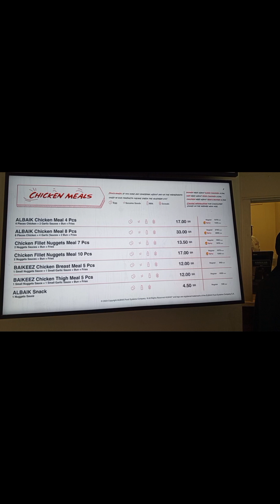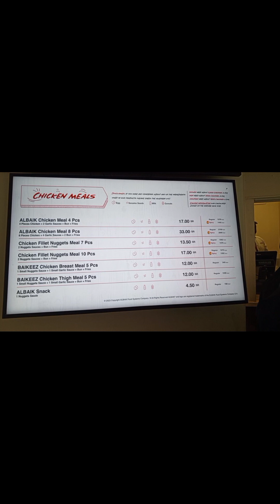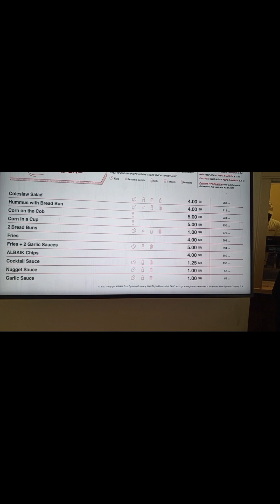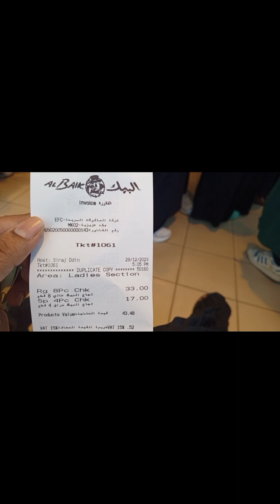AlBaik | Restaurant | complete menu | Makkah | AZIZIYAH Branch | 2024 | Saudia